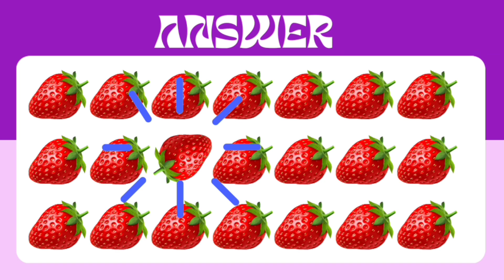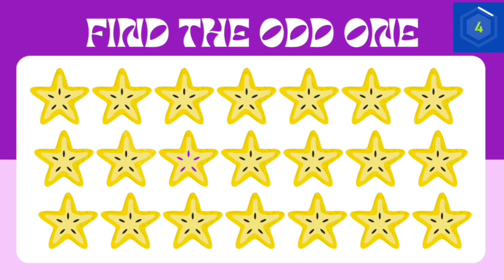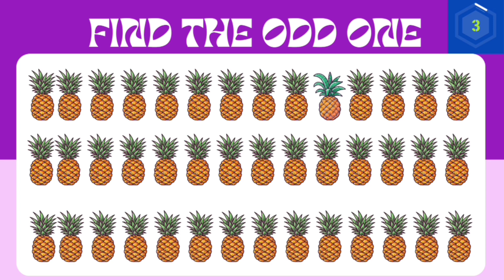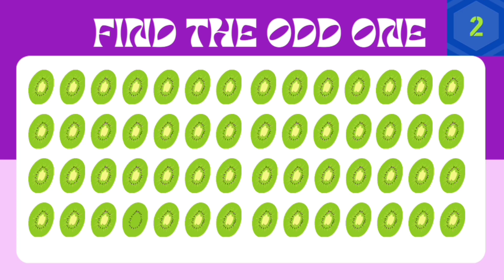FIND THE ODD ONE OUT EMOJI Fruits Edition /HOW GOOD ARE YOUR EYES Spot the odd one😄/ puzzle / quiz😄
FIND THE ODD ONE OUT  | HOW GOOD ARE YOUR EYES | EMOJI PUZZLE QUIZ 😄

Welcome to🎉 my channel Milkyway. 1
How good are your👀 eyes easy  gaming challenge. fun Challengeing game fruit edition

Get ready to test your visual skill in find the odd one😄 out Emoji edition😁 .

 In this  Find the odd one out quiz .Emoji puzzle game edition . we are enjoy this video .  Easy puzzle has one emoji is different to the rest  .
your challenge is spot the odd one out 😄emoji

we hope loads of fun with spot the odd one out😄
Emoji for more quiz and games. pleas